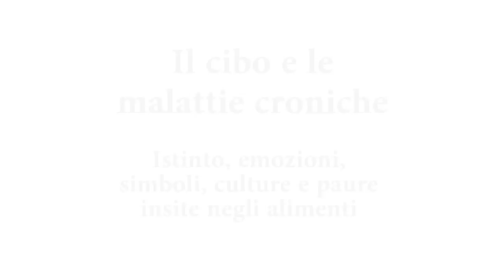Franco Berrino e Andrea Penna in conferenza a Torino - Parte 2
La seconda parte della conferenza tenuta a Torino dal Dott. Andrea Penna  e il Dott. Franco Berrino, per la prima volta sul palco insieme.